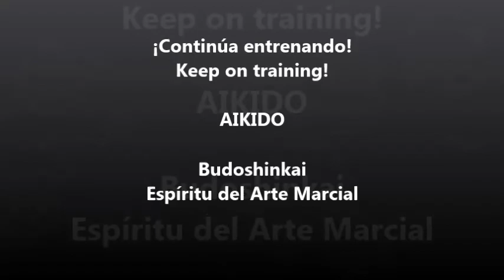Aikido - principios fundamentales: Tai sabaki - Aikido Budoshin Mar del Plata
El manejo del cuerpo en Aikido es uno de los tres principios fundamentales, junto con kokyu-rokyu (el poder de la respiración) y ki no musubi (flujo de energía, literalmente: conexión con la energía del adversario).
Seiki Giacobone sensei muestra los movimientos básicos y sus aplicaciones.
Uke: Paola Villarreal 3º dan - Marcelo Cravchik & Roberto Villarreal 2º dan.